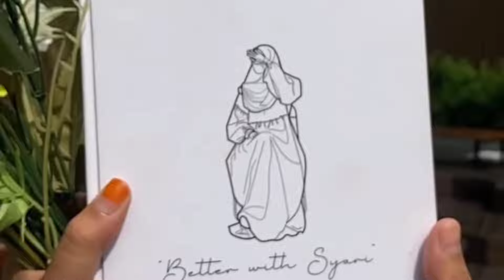Abaya collection with Shrugs || Simple and elegant design order link description